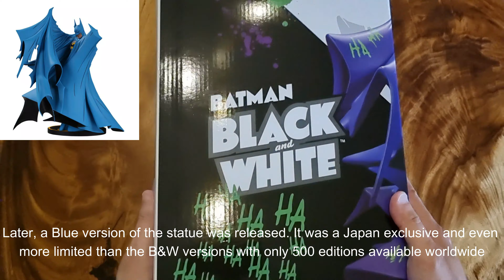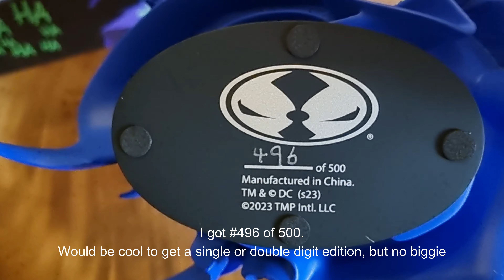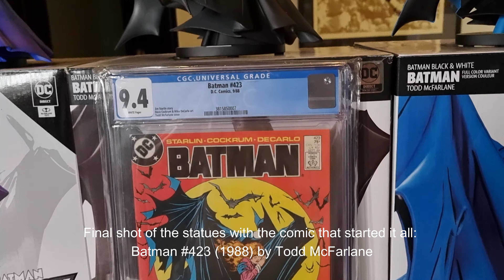Unboxing: Batman Jokerized by Todd McFarlane (DC Direct) Resin Statue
An unboxing video of the latest Batman #100 statue by Todd McFarlane. Based off of the comic cover art from Batman issue 423.

Artist: DJ Krush
Song: Dig This Vibe
Album: Strictly Turntablized (1994)